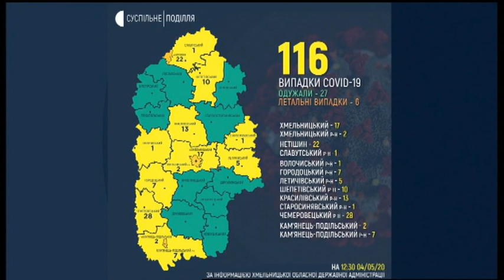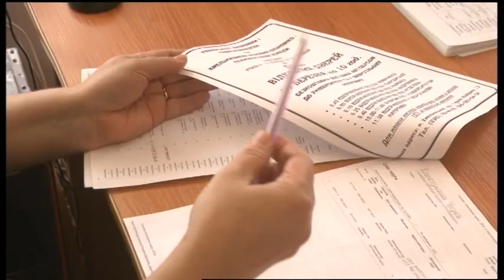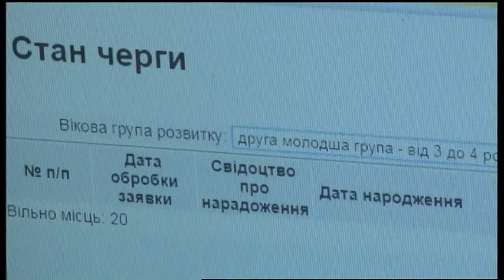04.05.2020. Новини. 13:00